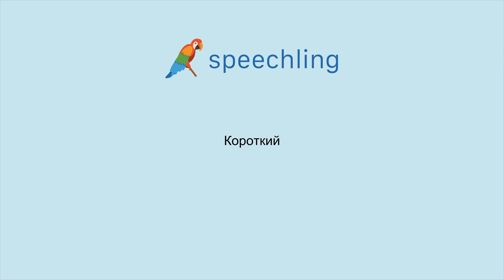러시아어로 "간결한" 말하는 법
남자 목소리 :
Короткий

여성 목소리 :
Короткий

남성 음성 번역 :
간결한

여성 음성 번역 :
간결한